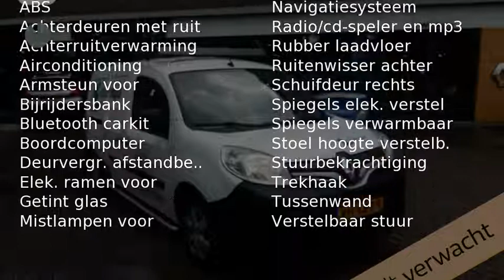Renault Kangoo Express 1.5 dCi 90pk Maxi Black Edition (NAV./Airco/Sidebars/R.schuifdeur/Trekhaak)